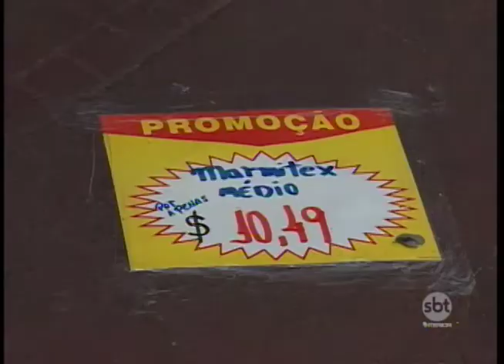Pra atrair consumidores em Rio Preto comércio coloca propaganda no chão